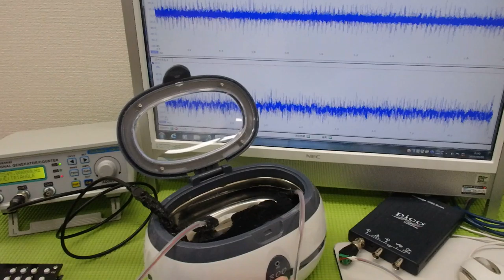メガヘルツの超音波発振制御プローブを利用した実験動画